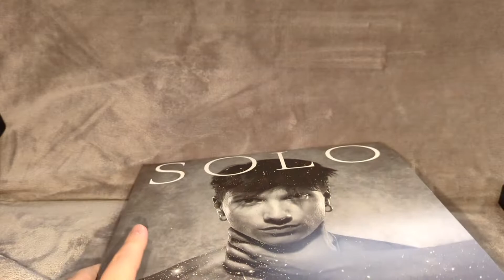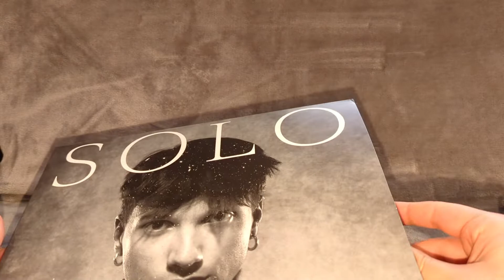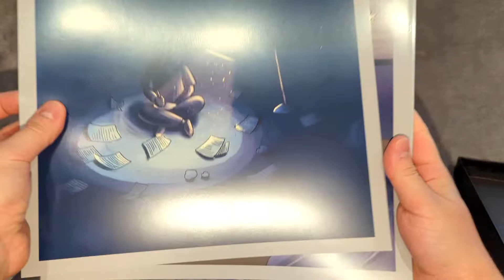Ultimo - Solo | Deluxe orange box edition | Vinyl Unboxing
Here we have the deluxe orange vinyl edition box of Ultimo's newest record „Solo". Ultimo ist actually one of the most hyped singer and songwriter in italy. Tell me what you think about this package? Is it worth to spend around 10€ more for it?

Qua abbiamo la edizione vinile deluxe, dell nuovo album di Ultimo „Solo". Ultimo e attualmente uno dei cantanti più popolari in Italia. Dimmi che ne dice tu di questo pacco? Vale la pena di spendere più o meno 10€ in più per questa versione?

Hier haben wir Ultimo's neuestes Album „Solo" in der Deluxe orange vinyl edition. Ultimo ist zur Zeit wohl einer der beliebtesten Sänger und Songwriter Italiens. Was hältst du von der Box? Lohnt sich der Aufpreis von circa 10€ im Vergleich zur standard Variante?

Trackliste
A1  Il Bambino Che Contava Le Stelle
A2  Niente
A3  Sul Finale
A4  Solo
B1  Spari Sul Petto
B2  Isolamento
B3  Quel Filo Che Ci Unisce
B4  Supereroi
C1  La Finestra Di Greta
C2  Buongiorno Vita
C3  Quei Ragazzi
C4  Non Sapere Mai Dove Si Va
C5  22 Settembre
D1  7+3
D2  Tutto Questo Sei Tu
D3  Non Amo
D4  2:43 AM